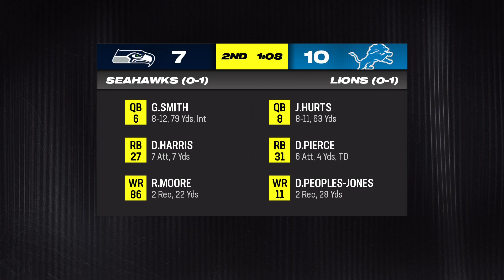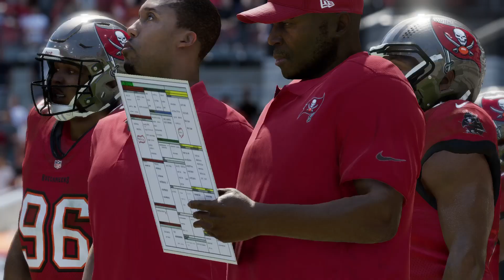Fanasty Franchise Week 2!